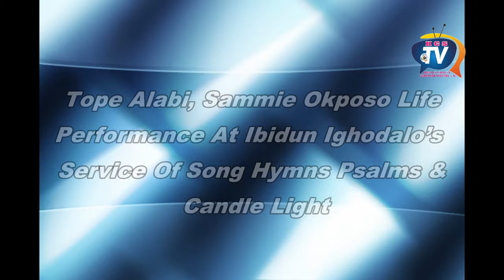Tope Alabi, Sammie Okposo Life Performance At Ibidun Ighodalo’s Service Of Song Candle Light